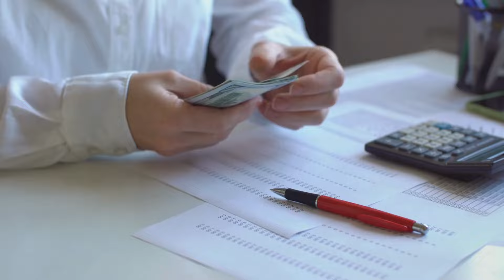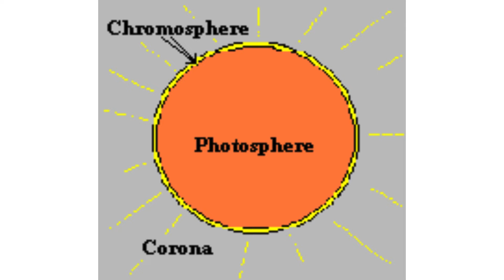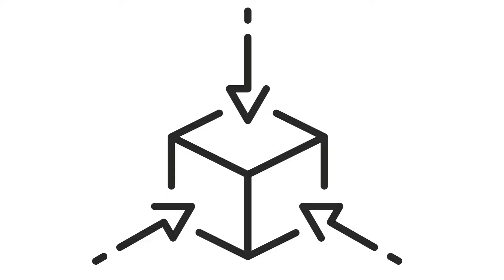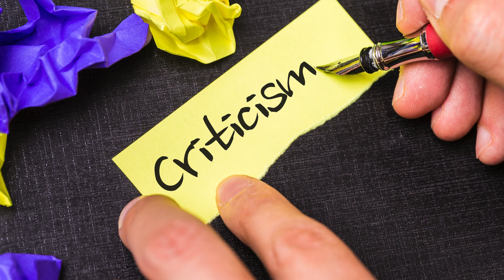India's big infra push - Mega infrastructure projects coming up now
Many of our large infrastructure projects the early dams and hydel projects to network of hospitals, IITs and RECs, IIMs and more recently the highways have had a strong impact, continuing for several decades.

With significantly better availability of finances, better project management skills and other resources. India is now taking up more and more ambitious mega projects.

In this video, we have a look at some of the massive projects coming up - These include Mumbai Trans-harbour link, Mumbai - Ahmedabad bullet train, Bharat Mala project, Chenab Railway bridge, Aditya L-1 project and the Great Nicobar project.

We also look at the Economic and Social impact, environmental impact analysis and need for the projects and their cost-benefit analysis.

As we go forward, there will be many more such projects. We will also cover the other large projects that we have not covered here in future videos.